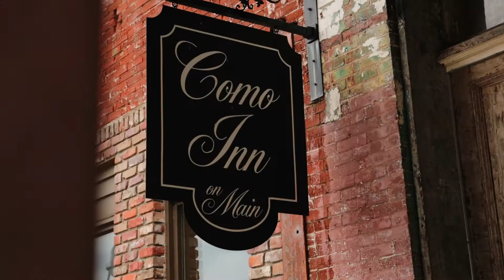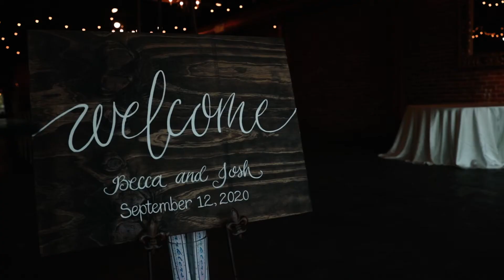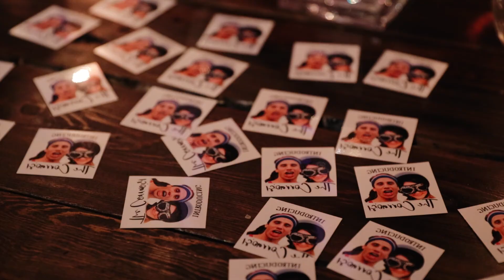Como Wedding // Josh & Becca